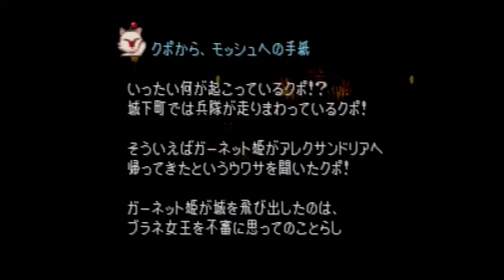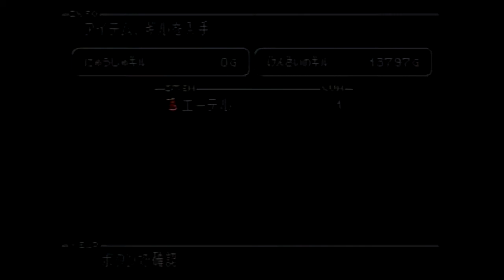【FFⅨ】大好きなFFⅨを懐かしみながら実況プレイ！ part18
大好きなFFⅨを実況プレイしていきます。
ベアトリクスぜひ仲間になってほしいｗ